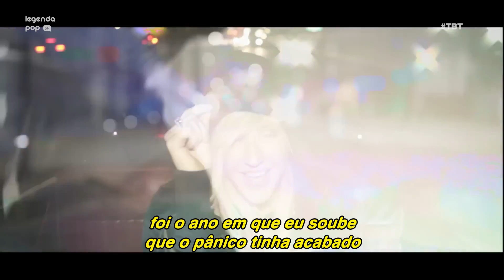Ellie Goulding - Anything Could Happen [Tradução] (Ben & Ellie Edit) | TBT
Ellie Goulding dá um mergulho no desconhecido em “Anything Could Happen”, traduzido.